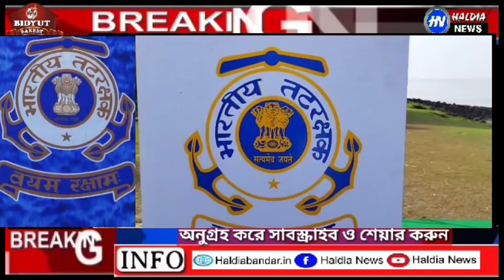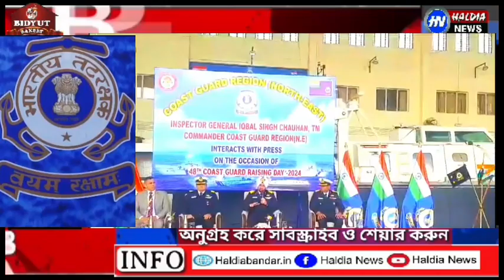৪৮ তম ভারতীয় উপকূল রক্ষী বাহিনীর প্রতিষ্ঠা দিবস পালন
৪৮ তম ভারতীয় উপকূল রক্ষী বাহিনীর প্রতিষ্ঠা দিবস পালন